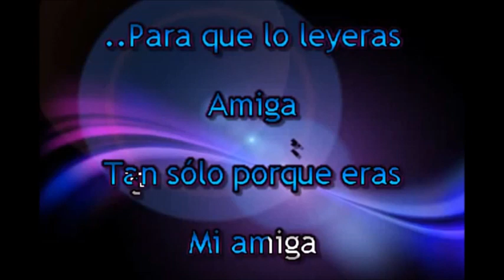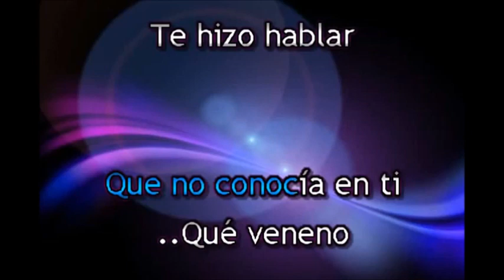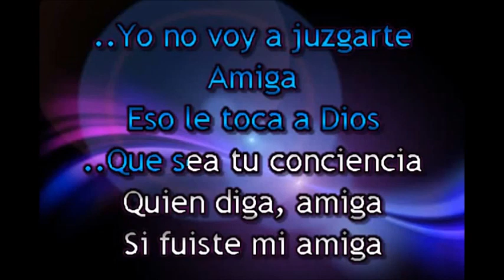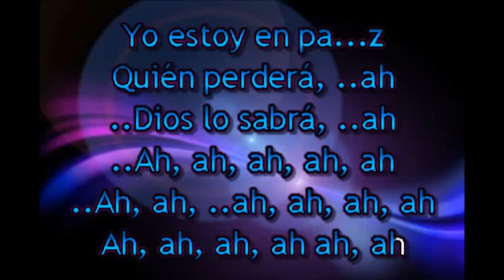AMANDA MIGUEL MI AMIGA por Salvador Arguell